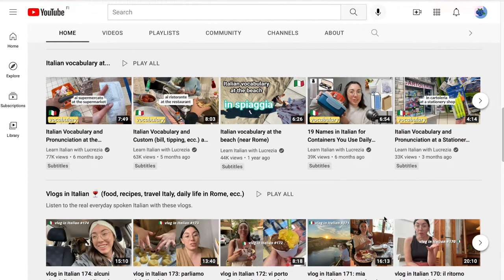Productivity for language learners | Learn languages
Hi everyone!
Welcome to a new video! This time I want to share with you some tips on how to be more productive when you're learning a language.

I hope that this video will be interesting and useful for you! 🙂

Will be happy if you join! :)

Have a good day, and see you in the next videos!